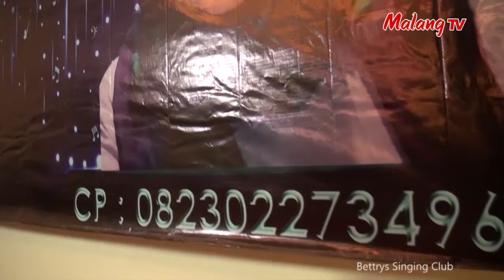Tenesse Wals - Elly [Cover] - Bintang Malang Raya